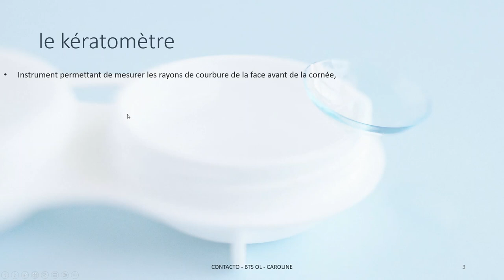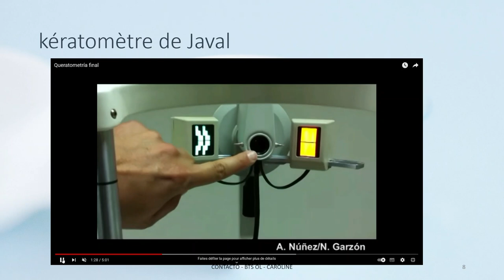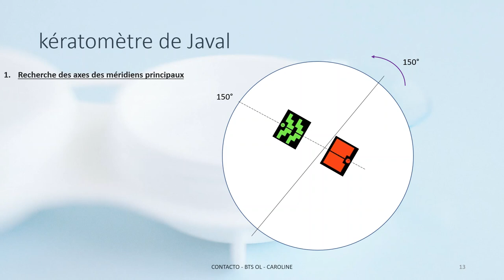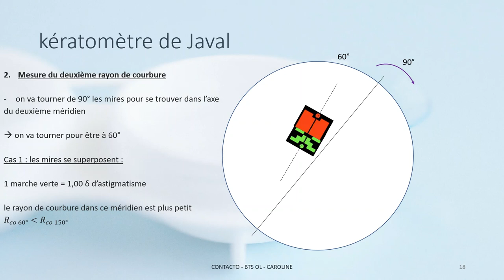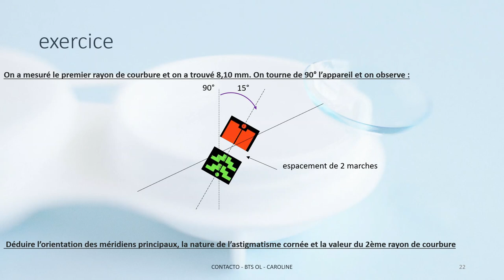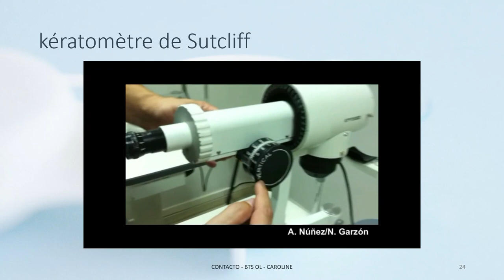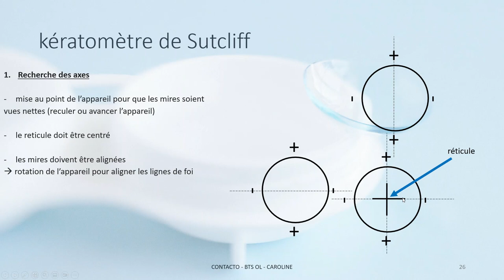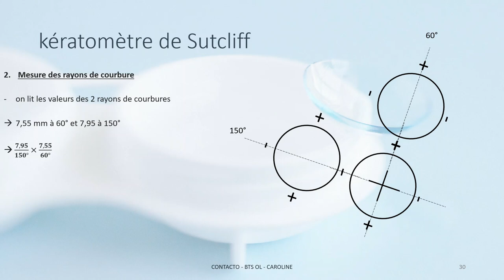1. Cours Contactologie - Kératomètres Javal et Sutcliff - BTS OL